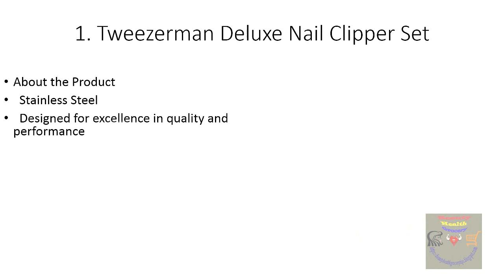Here Is A Quick Cure For Best Sets & Kits Review